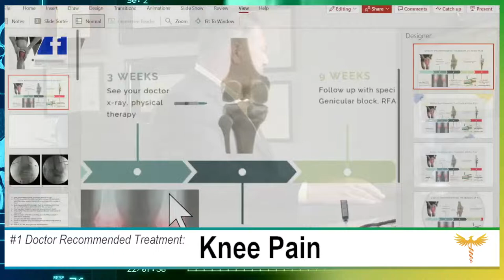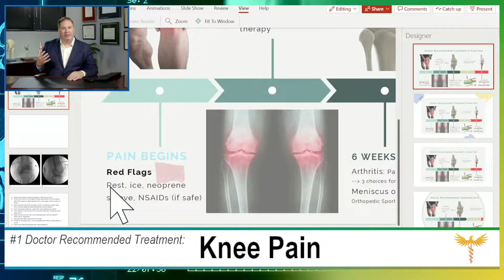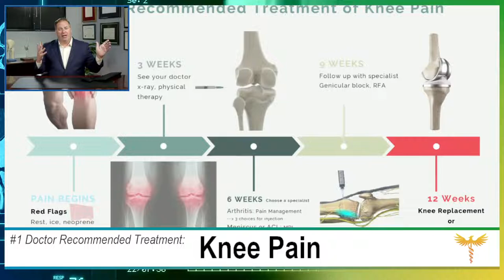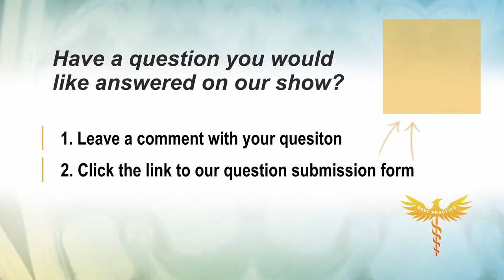#1 Doctor Recommended 12 Week Treatment Plan for Knee Pain | Best Practice Live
Tune in to Best Practice Live on Mondays, Wednesdays, and Fridays at 10amPT /1pmET.

 Have a question you'd like answered? To get an answer live on the air:

We get your answers.